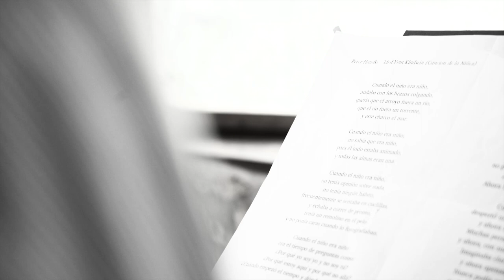Francesco Boschetto - Music on an extract from "Lied Vom Kindsein" by Peter Handke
Episode #3 of the of Francesco Boschetto's @BARDOS series about time and passage of states. "Bardos" is the known Tibetan word for the passage from life to death and birth again. In Argentinian slang "bardo" means "mess", or "chaos", or even a complicated situation.

This is a passage of the popular Peter Handke poem "Lied Vom Kindsein" which evokes and recounts many details and states of mind of childhood through brief, insightful descriptions.

The poem is recited by Buenos Aires composer and producer Norberto Mingrino.